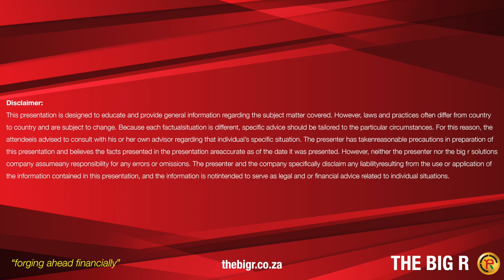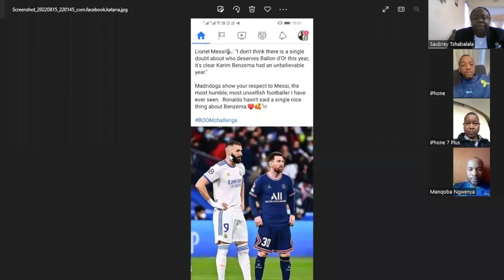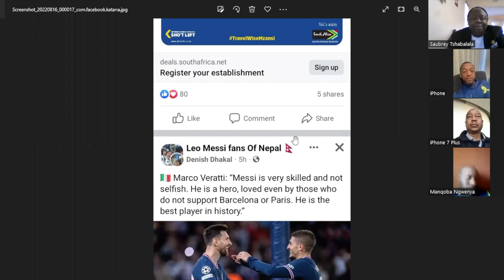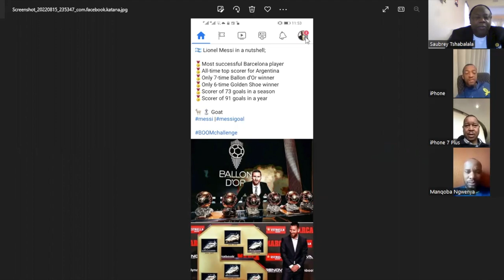Shakes Ngwenya on why both Chiefs and Pirates will continue to struggle against Sundowns on TBR Show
Manqoba Shakes Ngwenya, Modise Ngwato, G Man G hosted by The Saubrey Boyz Walefatshe on TBR Solutions Sports Forum talking both Kaizer Chiefs and Orlando Pirates games. They were trying to diagnose on what could be the problem.